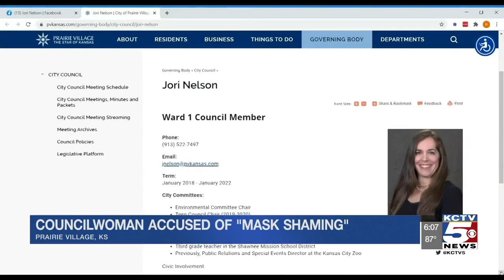Prairie Village councilwoman accused of ‘mask shaming’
A Prairie Village Councilwoman and teacher in the Shawnee Mission School District is posting photos of children without masks on online.